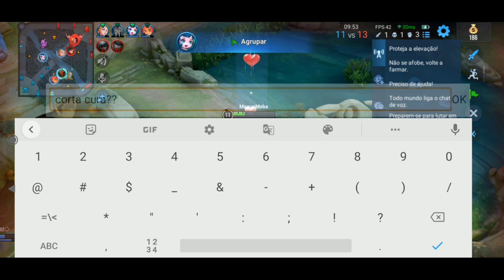BAI QI TANKA TUDO E TODOS NO JOGO - HONOR OF KINGS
PBAI QI TANKA TUDO E TODOS NO JOGO - HONOR OF KINGS